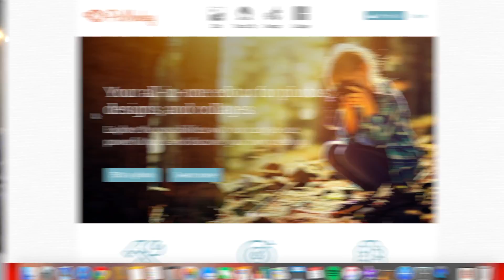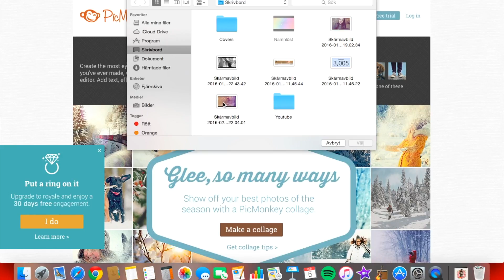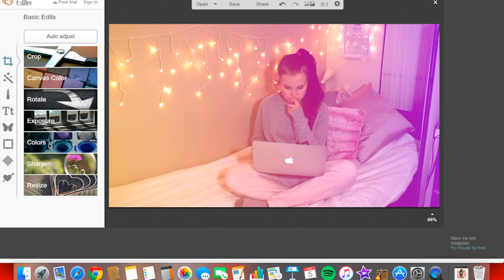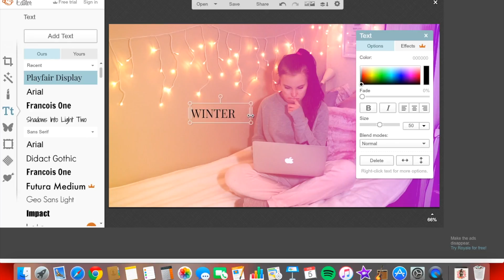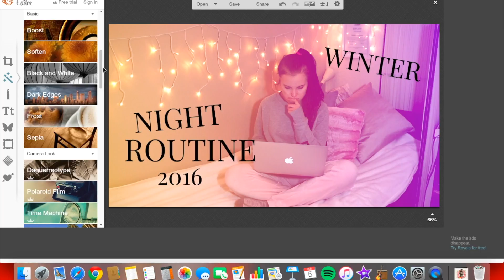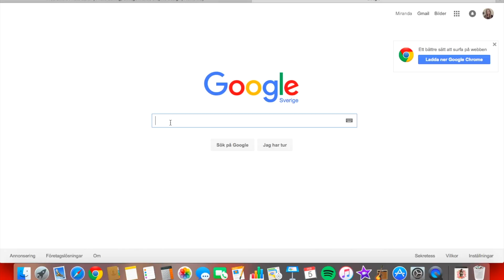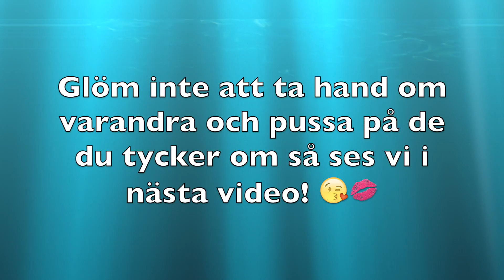HUR JAG REDIGERAR THUMBNAILS! 💻 💕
Hej snyggingar!! Idag gör jag en ganska förfrågad video som jag hoppas kan ge lite hjälp iallafall och det är en "hur jag redigerar thumbnails!" 💕 Har ni några som helst frågor så är det bara att lämna dem nedanför och glöm inte ge videon en tummen upp för lite redigering tips & trix i iMovie! puss 💗

💗 INFO:
♥ Jag filmar med Sony A5000
♥ Jag redigerar i iMovie
♥ Jag är 16 år gammal! (född 1999)

Har du frågor? Lämna de nedanför! ♥

Ni gör mina dagar!! I love you to the moon & back ♥